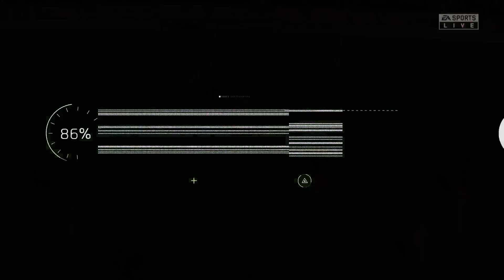Destacado: COPA DE LOS PAÍSES BAJOS 2 PARTIDO